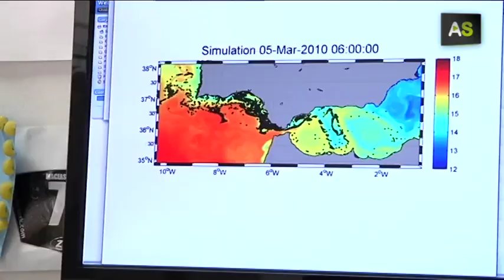AS Jellyfish under control: the CSIC develops a system that predicts the arrival of plagues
Researchers of the CSIC in Cádiz develop a system to be able to know in advance when jellyfish groups will arrive to the coast. Knowing this information would permit administrations taking preventive measures, as the placement of an anti-jellyfish network, so they don't arrive to the coast. To determine the exact place where the plagues will arrive, these researchers must take into account the influence of the environment in jellyfish apart from winds and tides. They use buoys equipped with a GPS system to follow these groups.